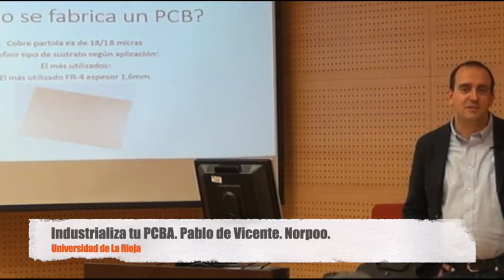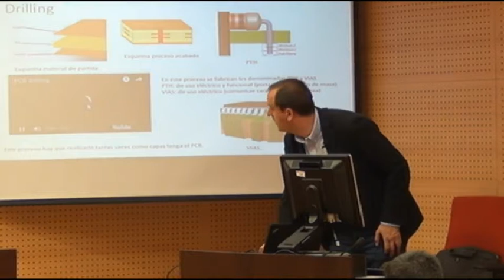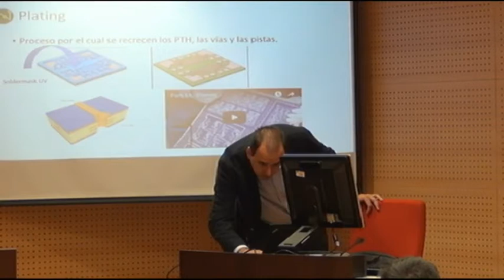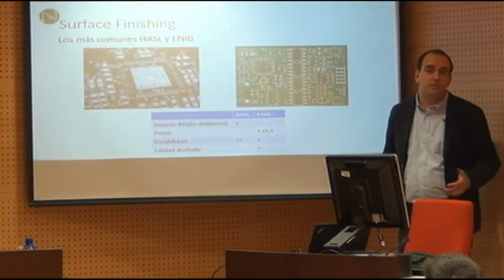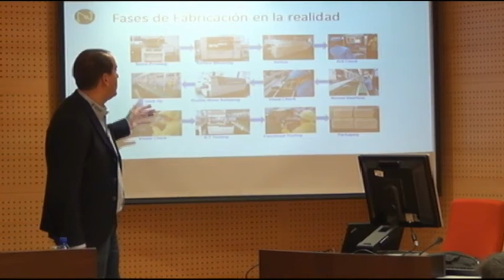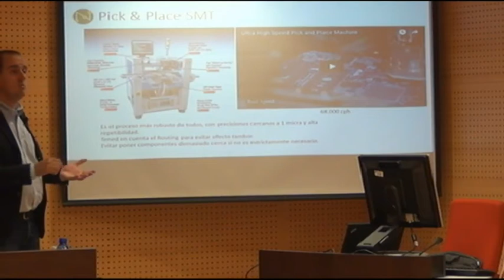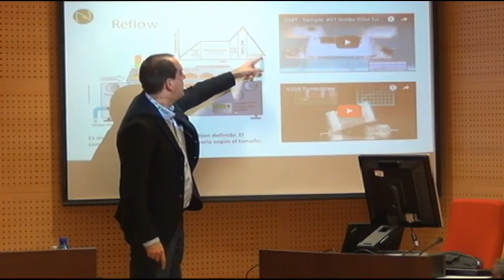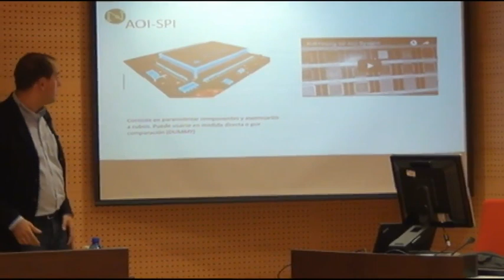Industrializa tu PCB. Arduino Day Logroño 2018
Conferencia 'Industrializa tu PCBA', por Pablo de Vicente de la empresa alfareña Norpoo, dentro de las celebraciones del Arduino Day 2018, organizada por el Área UR Maker de la Universidad de La Rioja.